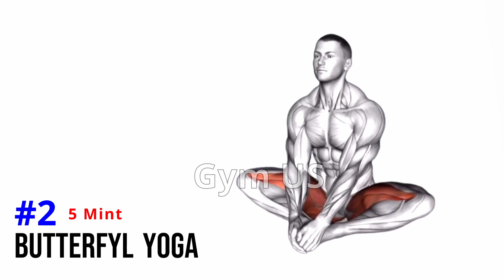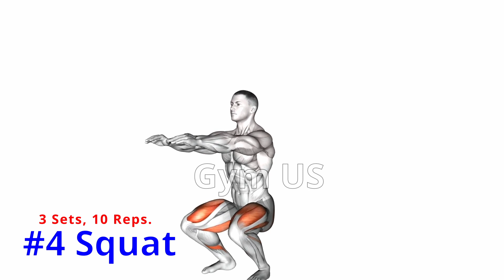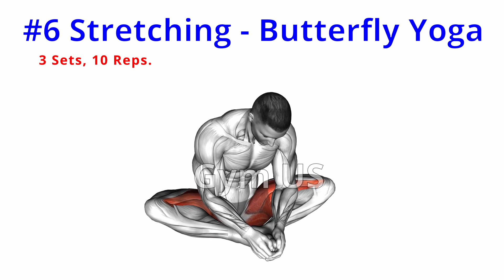Heart Attack Recovery and Exercise | workout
Workout for heart attack, Heart Attack Recovery Workout. The "Heart Attack Recovery Workout" is a carefully curated exercise routine designed to aid individuals who have experienced a heart attack in their journey towards improved cardiovascular health and overall well-being.
best exercise for heart health or exercise for healthy heart or heart attack exercise or

This program combines a mix of low to moderate-intensity exercises, ensuring a gradual progression and reduced strain on the heart while promoting its healing and strengthening.

Walking: As a gentle yet effective form of aerobic exercise, walking helps to increase heart rate and circulation without overwhelming the body. It's an excellent starting point for individuals on their path to recovery.

Butterfly Yoga: Focused on gentle stretching and controlled breathing, butterfly yoga promotes relaxation, stress reduction, and flexibility. The slow movements provide a soothing workout, supporting heart health during the recovery process.

Push-Up: A foundational strength exercise that engages multiple muscle groups, push-ups help improve upper body strength and promote overall endurance without overtaxing the heart.

Squat: Performed with proper form, squats help strengthen the lower body, particularly the legs and glutes, which is beneficial for overall functional fitness and cardiovascular health.

Dumbbell Deadlift: With the use of light dumbbells, this exercise targets the back and lower body muscles, promoting stability and strength without excessive strain on the heart.

Stretching Butterfly Yoga: A variation of butterfly yoga that focuses on gentle stretching and range of motion exercises to enhance flexibility and reduce muscle tension.

Cycling: Low-impact and joint-friendly, cycling provides an effective cardiovascular workout, stimulating heart health and lung capacity, all while being easily adaptable to different fitness levels.

Swimming: A full-body workout that is gentle on the joints, swimming is an excellent choice for improving cardiovascular health, endurance, and muscle tone, making it an ideal addition to the heart attack recovery program.

It's crucial to note that this workout program should be undertaken under the supervision and guidance of qualified healthcare professionals, particularly if you have recently experienced a heart attack. They can tailor the routine to your specific needs, ensuring a safe and effective path towards a healthier heart and improved overall fitness. Regular exercise, combined with a balanced diet and lifestyle changes, can play a vital role in supporting heart attack recovery and long-term heart health.